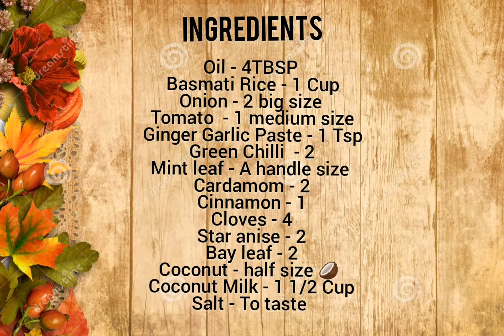தேங்காய் பால் சாதம் - தமிழ் / Coconut Milk Rice / How to Make Coconut Milk Rice/samayalwithraji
Today my recipe is homemade Coconut Milk Rice . This recipe is very easy to make at home.it's amazing one of the South Indian food. kids will love this recipe . if you like this my recipe please try this and send me your comments pls...

coconutmilkrice recipe in Tamil